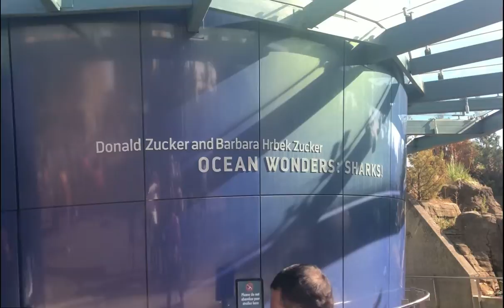New York Aquarium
Vlog en famille (New York Aquarium)